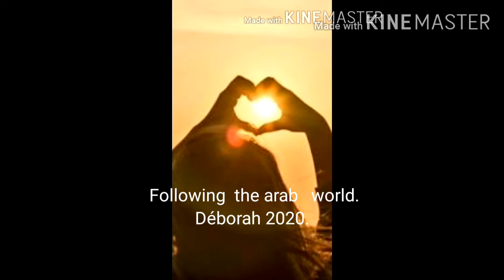Music Yalili Feat Hamouda Following the arab world Déborah 2020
Free for all ages